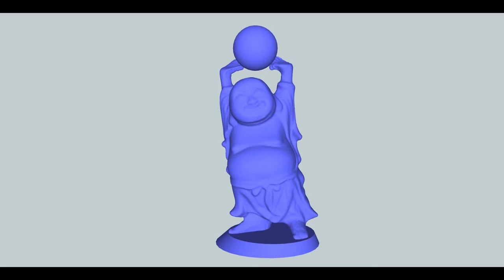CNC Buddha on 4 axis CNC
I'm developing my 4/5 axis code for the DAGU CNC controller. I'm using MeshCam software to generate the G-code. I downloaded a Buddha from Thingyverse